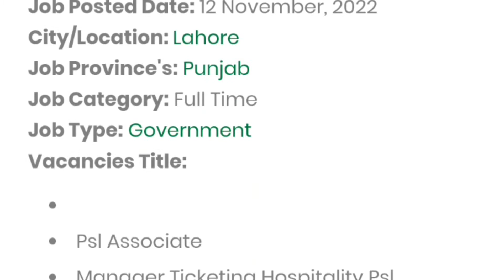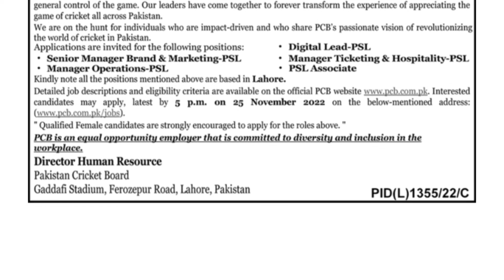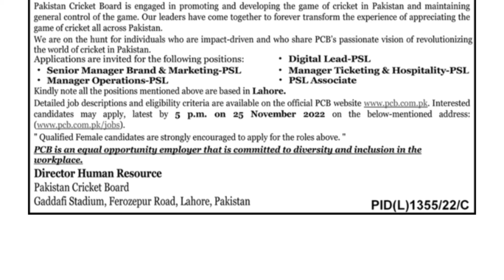Pakistan Cricket Board jobs 2022 || PCB jobs 2022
The youtube channel Pakistan daily Jobs is created For Pakistani People. The motive Of Pakistan Daily Jobs is to help People who are searching for Jobs for themselves. We help them With the latest Jobs ads Which are Published In Famous daily Newspapers. We will inform you of daily government and private jobs. We will try to update my channel daily as soon as possible. People can visit this job Chanel for suitable opportunities.

To Apply Online Click Below this link